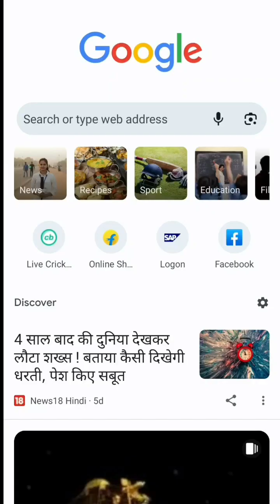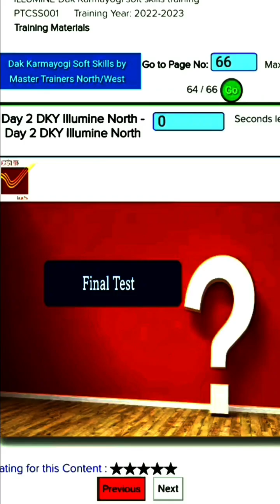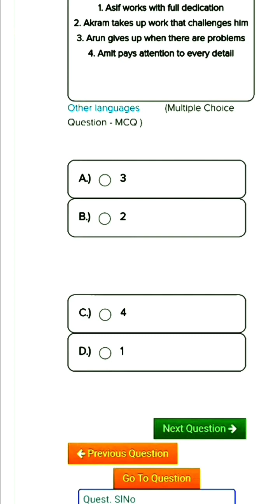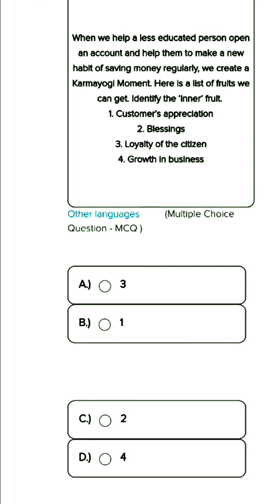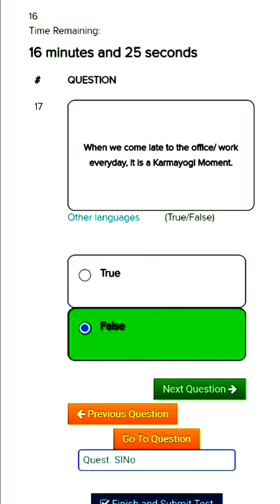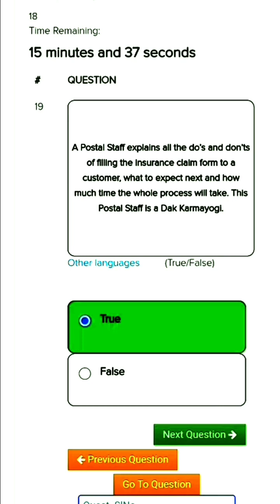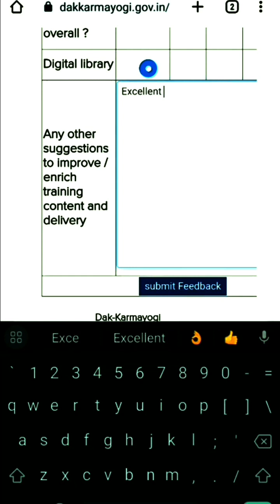How to complete DakKarmyogi Soft Skill Training Test 100% Marks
Dak karmyogi cadre wise courses | iGOT karmyogi registration

I got dakkarmyogi
DakKarmyogi portal
DakKarmyogi
DakKarmyogi login
DakKarmyogi registration
DakKarmyogi Courses
DakKarmyogi Course
DakKarmyogi portal password change
DakKarmyogi forgot password
DakKarmyogi Department Of Posts
DakKarmyogi gds
DakKarmyogi postman
DakKarmyogi karmchari
DakKarmyogi employees
DakKarmyogi test
DakKarmyogi exam
DakKarmyogi post office
DakKarmyogi question
DakKarmyogi quiz
DakKarmyogi quiz answers
DakKarmyogi answers
iGOT karmhogi app
iGOT karmyogi registration
iGot karmyogi Courses For Department Of Posts
igot karmyogi
i got karmyogi registration gds
i got karmyogi registration postal employees
i got karmyogi login
i got karmyogi exam
dak karmyogi cadre wise Courses post office
Department Of Posts
Post office exam DakKarmyogi portal
DakKarmyogi Courses list cadre wise courses Gds Mts Pa Postman

DakKarmyogi Courses
DakKarmyogi portal login
DakKarmyogi Courses igot karmyogi app
DakKarmyogi karmyogi test quiz
igot karmyogi Department Of Posts